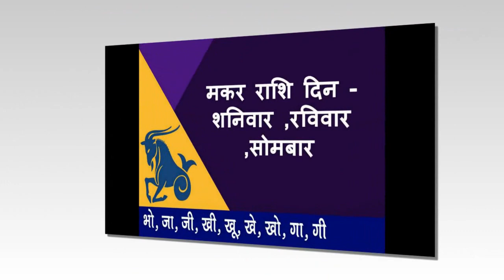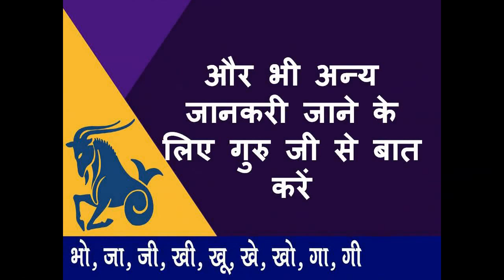जानिए मकर राशि का राशिफल ।। कैसा रहेगा यह दिन यह महीना और साल जाने यहाँ